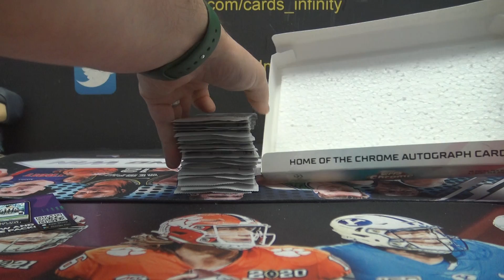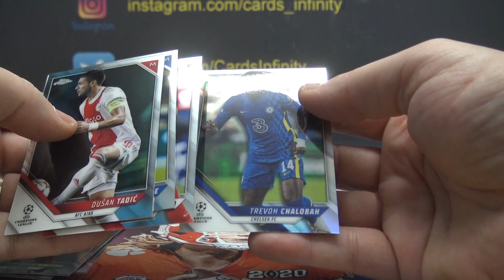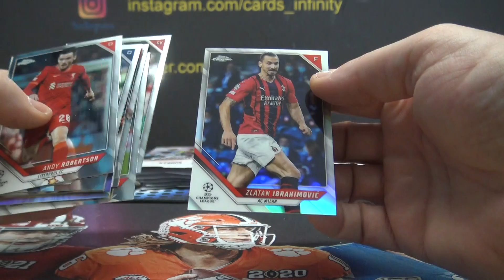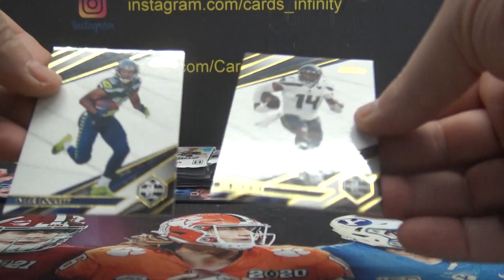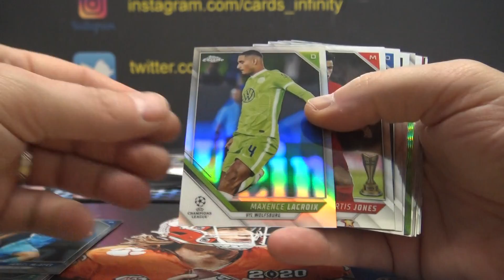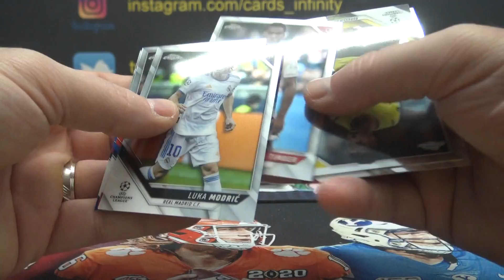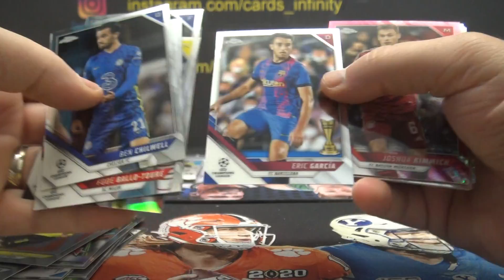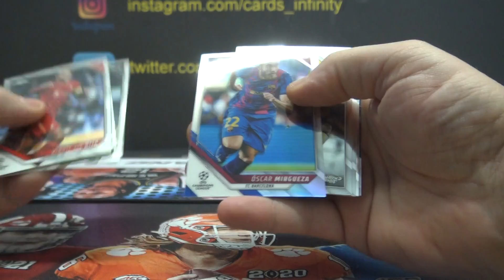2021/22 Topps Chrome UEFA Champions League Soccer Box Break